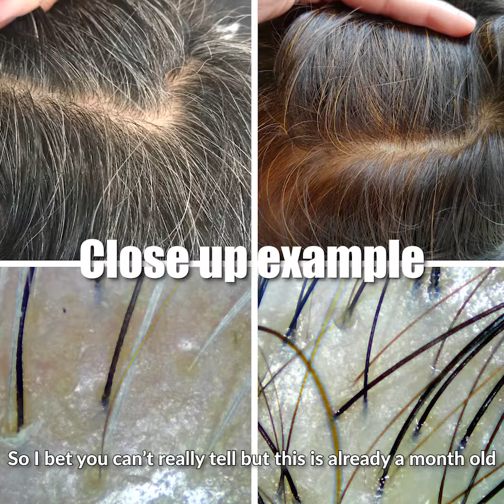Cover your white hairs naturally with the Singapore's famous ladies only hair treatment salon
Cover your white hairs naturally with the Singapore's famous only ladies hair treatment salon - Bee Choo Ladies

Bee Choo Ladies provide herbal scalp treatment that covers white hair naturally with a copperish colour dye. The herbal treatment also cleanses and provides essential nutrients to the scalp, encouraging blood circulation.

The herbal treatment solves other common hair issues such as:
1. Oily Scalp
2. Dandruff
3. Hair loss
4. Sensitive Scalp

And other common hair issues.

Located at 5 Pahang Street, Bugis, Singapore